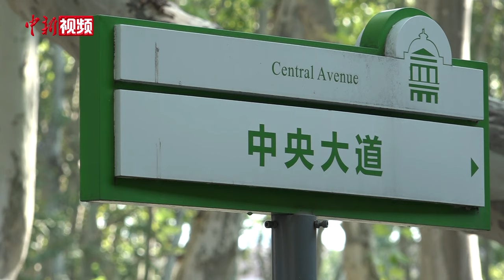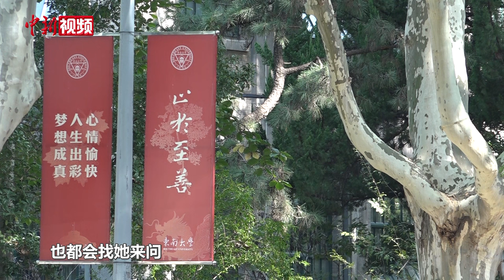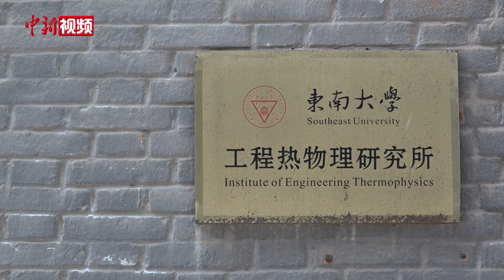航天员王浩泽：大学老师眼里的“学霸”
10月30日，神舟十九号载人飞船发射取得圆满成功。三位航天员之一的王浩泽毕业于东南大学，是中国目前唯一女航天飞行工程师，也是中国第三位执行载人航天飞行任务的女性，备受关注。

记者从东南大学了解到，王浩泽毕业于东南大学能源与环境学院，求学时的王浩泽成绩优异，待人真诚。王浩泽的本科专业是能源动力工程，在攻读研究生时，她主攻等离子体爆震，毕业后，王浩泽从事火箭发动机预研工作，现在又成为航天飞行工程师……多年来，王浩泽不断涉足新的领域。（葛勇）